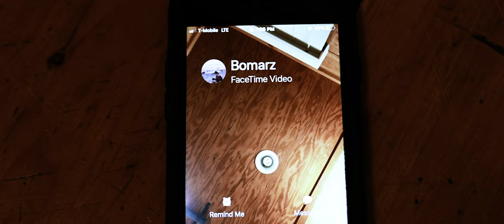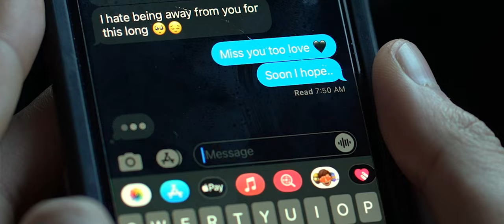Bomarz, Honestly - Made For You (Official Music Video)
Music Video by Stephen Cwiok
Starring
Honestly
Bomarz
Stephen Cwiok
Christina Andrade

Mix: Bomarz
Master: Iago Pico
Distributed by Sony Music Denmark / Iceland